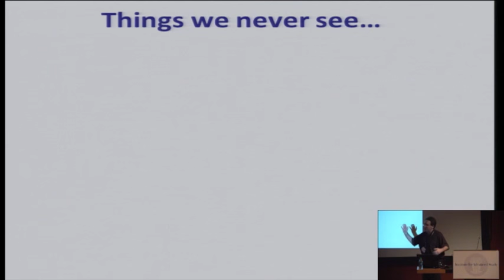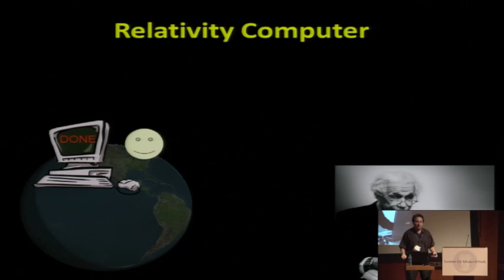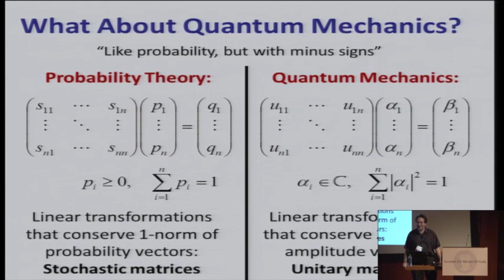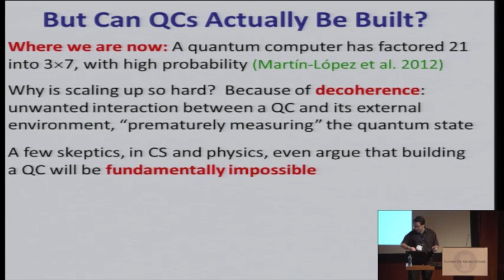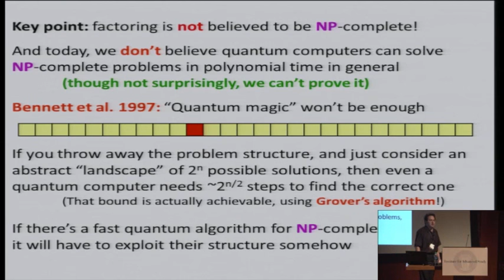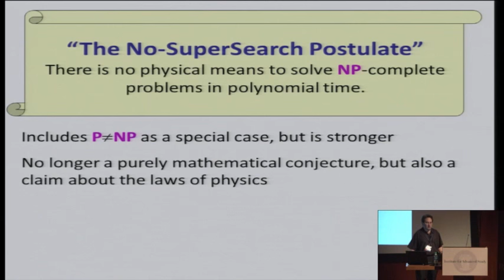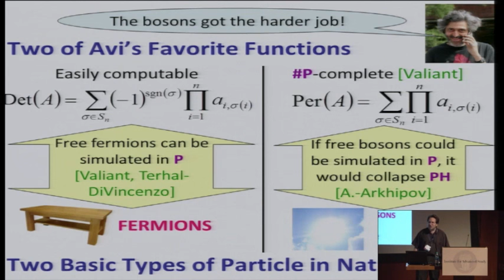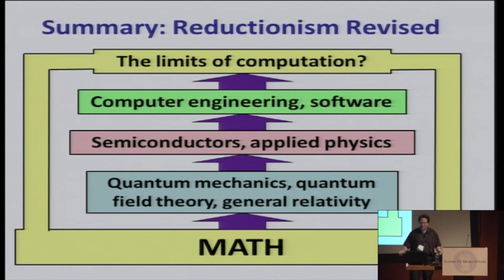Computational Phenomena in Physics - Scott Aaronson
Lens of Computation on the Sciences - November 22, 2014

Computational Phenomena in Physics - Scott Aaronson, Massachusetts Institute of Technology

Scott Aaronson will discuss the quest to understand the limits of efficient computation in the physical universe, and how that quest has been giving us new insights into physics over the last two decades. He will explore the following questions: Can scalable quantum computers be built? Can they teach us anything new about physics? Is there some new physical principle that explains why they cannot be built? What would quantum computers be good for? Can quantum computing help us resolve which interpretation of quantum mechanics is the right one? Which systems in nature can be universal computers, and which cannot? Aaronson will end by describing a striking recent application of computational complexity theory to the black hole information loss problem.

Scott Aaronson is an Associate Professor of Electrical Engineering and Computer Science at the Massachusetts Institute of Technology. Aaronson earned his Ph.D. at the University of California, Berkeley, in 2004. His research focuses on the capabilities and limits of quantum computers, and more generally on computational complexity and its relationship to physics. Cambridge University Press published his first book, Quantum Computing Since Democritus, in 2013. Aaronson has written about quantum computing for Scientific American and the New York Times, and writes a popular blog com/blog. He’s received the National Science Foundation’s Alan T. Waterman Award, the United States PECASE Award, and MIT’s Junior Bose Award for Excellence in Teaching.